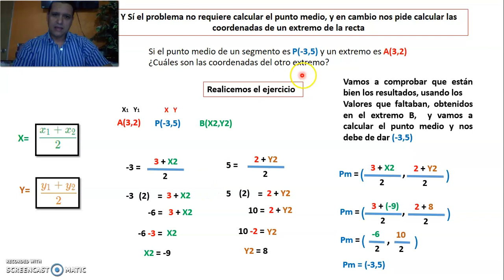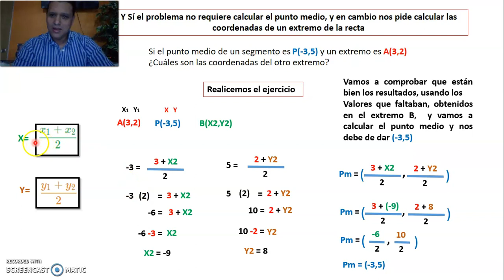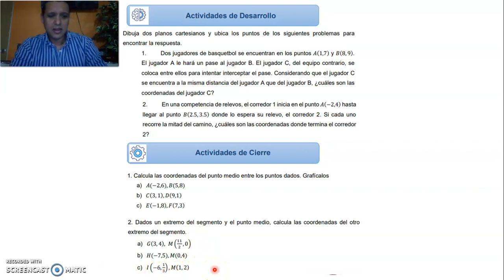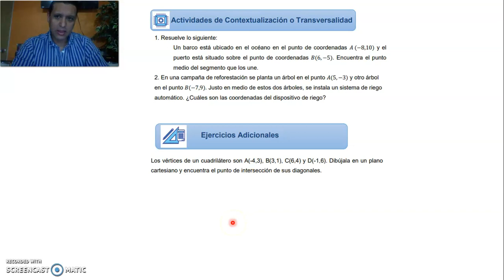GEOMETRÍA ANALÍTICA (CLASE 4) CONTINUACIÓN PUNTO MEDIO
Continuación del vídeo donde explico como calcular el punto medio de una recta cuando nos da los extremos, y en otros casos cuando nos da un extremo junto con el punto medio y procedemos a calcular el extremo que nos falta. También anexo ejercicios para que intenten resolver tanto a mis alumnos y los que visiten el canal, saludos y bendiciones a todos.